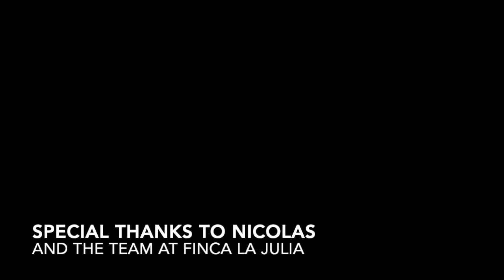Tabi Trio Project: Nicolas reflecting on varieties and processes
In our Tabi Trio Project, we are exploring a single variety through the lens of three different processes: washed, red honey, and natural. In this video, our farming partner in this project, Nicolas Ocampo Maya (Finca la Julia), reflects on why it is important to focus on single variety specialty coffee. He also describes what thinking goes into deciding which processes to use for specific coffees.